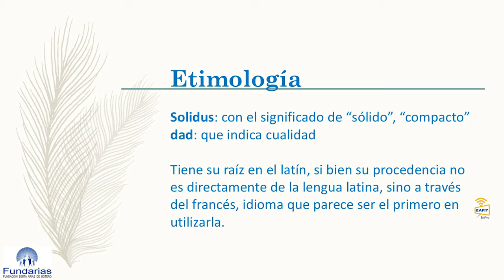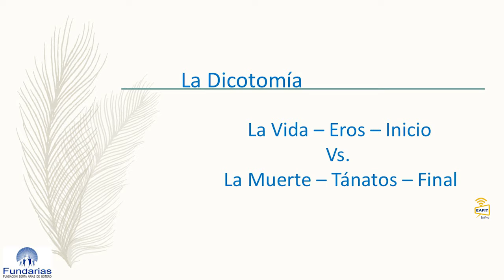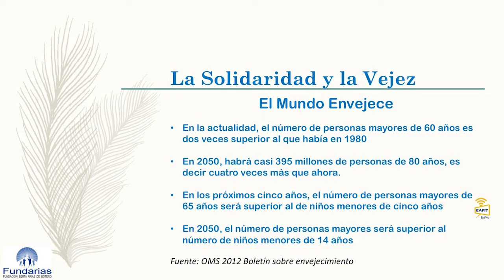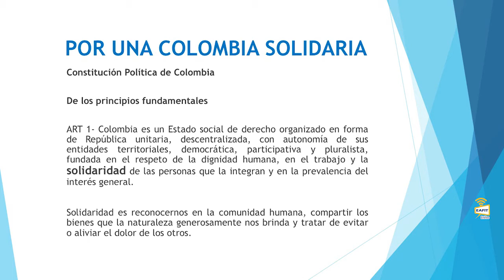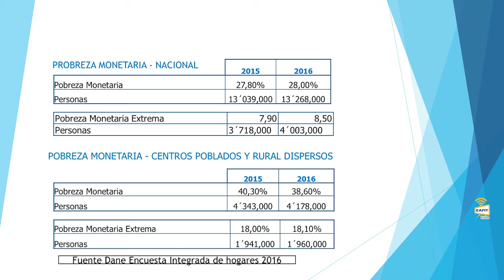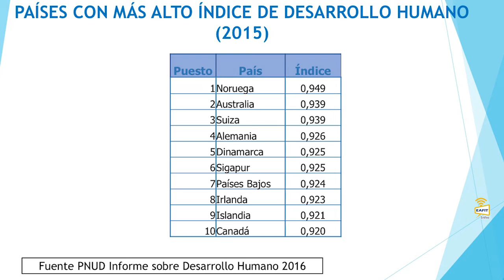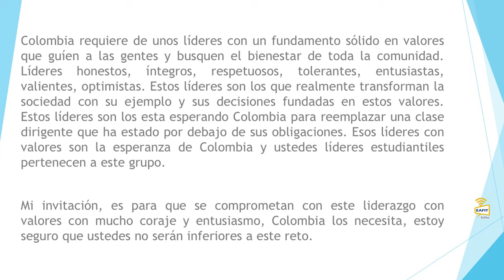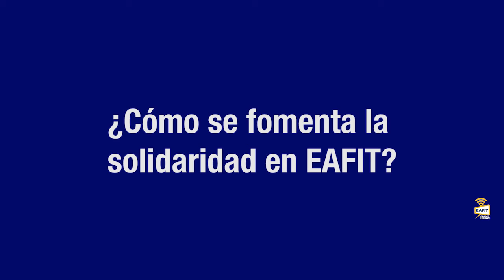La solidaridad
La solidaridad. Corporación Amigos de EAFIT. Universidad EAFIT. Marzo 16 de 2018.
Organización Estudiantil (OE)

La Corporación Amigos EAFIT es una entidad sin ánimo de lucro, creada el 9 de junio de 1982 por un grupo de entusiastas egresados y aprobada por la Gobernación de Antioquía. Su organigrama y estructura empresarial está liderada por la Asamblea General de Socios fundadores; de esta asamblea depende la Junta Directiva, máximo rector de la Corporación y orientada por un presidente electo por la misma Junta Directiva, y la parte administrativa está conformada por un Director y una Secretaria Asistente.

La OE: La Organización Estudiantil fue creada en 1987 para congregar las actividades estudiantiles en la gestión de un grupo que tuviera representatividad, de tal forma que pudiera ser considerado como vocero legítimo de las iniciativas de los estudiantes.